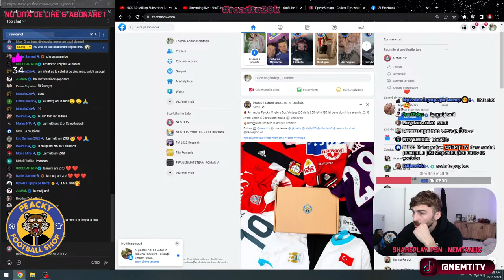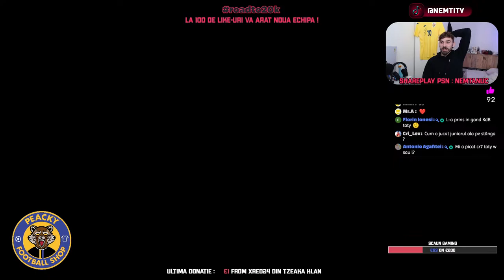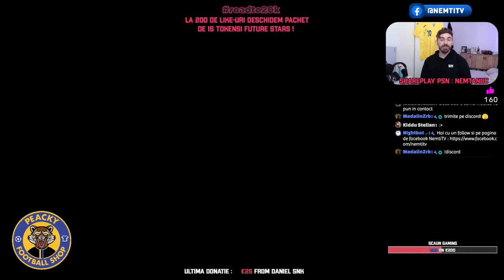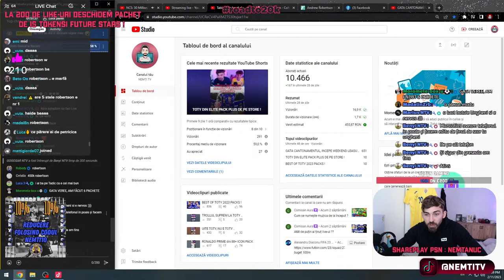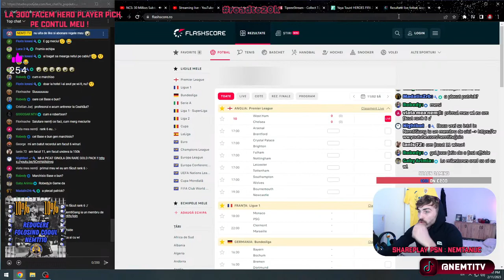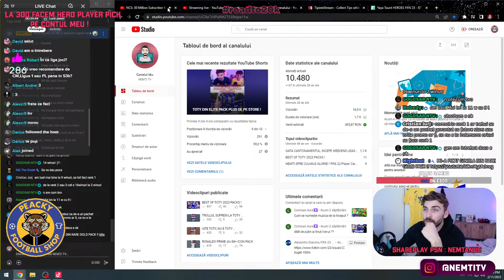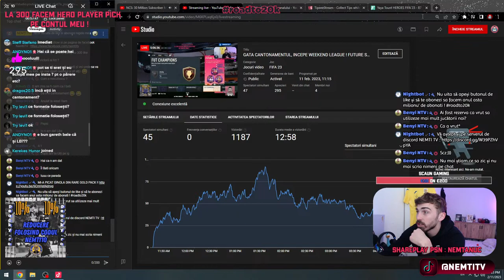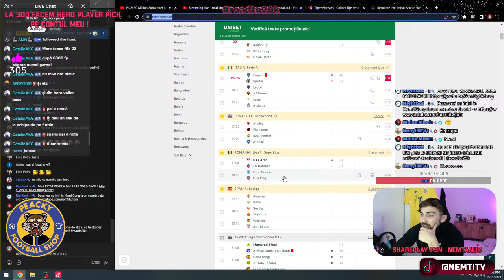GATA CANTONAMENTUL, INCEPE WEEKEND LEAGUE ! FUTURE STARS TEAM 2 PACK OPENING ! FIFA 23 ROMANIA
❗ Daca ai pachete de deschis creaza un party si imediat pica Mbappe - PSN : NemtanuC
👽 Review echipe/jucatori pe LIVE doar in schimbul donatiei de 2€ !

★ About
27 de ani, jucator profesionist de fotbal la Ceahlaul Piatra Neamt (L3). Iubesc sportul in general si cea mai noua pasiune a mea a devenit Youtube-ul.

🔋GEAR:
🔋PC : Intel i3-10100F, 16GB DDR4, GTX 1650
🔋Consola : PS5
🔋Placa de Captura : Elgato HD60S+
🔋Microfon Streaming : Genesis Radium 600
🔋Webcam : Logitech C922